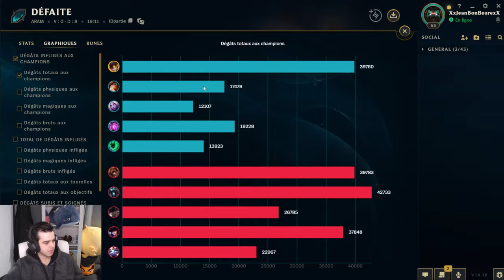URGOT MANGE BIEN AVEC SON STUFF FULL LÉTA (UGROS)